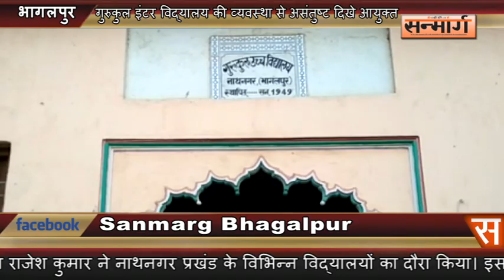प्रमंडलीय आयुक्त ने विभिन्न विद्यालयों का किया निरिक्षण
प्रमंडलीय आयुक्त राजेश कुमार ने नाथनगर प्रखंड के विभिन्न विद्यालयों का दौरा किया। इस दौरान उन्होंने गुरुकुल इंटर स्तरीय विद्यालय में जाकर तिमाही परीक्षा की जांच की। जाँच में उन्होंने पाया कि अधिकतर बच्चों ने ऑब्जेक्टिव प्रश्नों को हल तो किया, पर सब्जेक्टिव प्रश्नों को छुआ तक नहीं। गड़बड़ी की आशंका जाहिर करते हुए प्रमंडलीय आयुक्त प्रश्नपत्र की छाया प्रति साथ ले गए। वहीं प्रयोगशाला में छात्रों से लिटमस पेपर के बारे में भी पूछा, जिसमें छात्रों के साथ-साथ शिक्षक भी जवाब नहीं दे पाए। कमिश्नर विद्यालय की व्यवस्था पर असंतुष्ट दिखे। इसके बाद कमिश्नर कंजिया स्थित कस्तूरबा गांधी आवासीय विद्यालय पहुंचे। वहां उन्होंने वार्डन से विद्यालय के बच्चों और शिक्षक की संख्या के बारे में जानकारी ली। इसके अलावा उन्होंने छात्रों के मनोरंजन और रहन सहन की सुविधाओं का भी जायजा लिया। इसी दौरान विद्यालय के प्राचार्य सुधांशु शेखर ने कमिश्नर को विद्यालय में पानी जमने और वार्डन को कई महीने से वेतन नहीं मिलने की भी शिकायत की। वहीं डीएम प्रणव कुमार ने भी रामानंदी देवी हिंदू अनाथालय का औचक निरीक्षण किया। इस दौरान उन्होंने दत्तक ग्रहण संस्थान के शिशु गृह और खुला आश्रय के बच्चों की संख्या की जांच की। गौरतलब है कि कुछ दिन पहले ही दरभंगा से आए चार बच्चों को दरभंगा भेजने का निर्देश दिया गया था। सन्मार्ग के लिए नाथनगर से अजीत कुमार की रिपोर्ट।